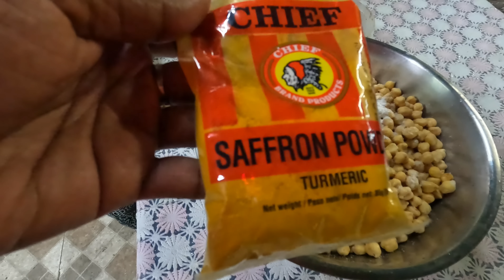Celebrating Mom's birthday with some hot doubles 🔥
Celebrating moms birthday with some hot doubles, shrimp and chicken included.